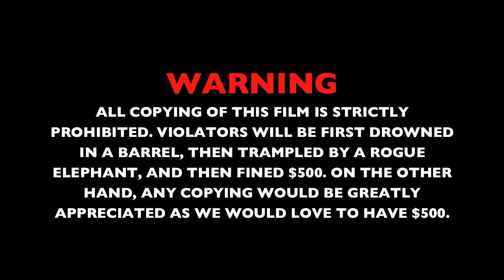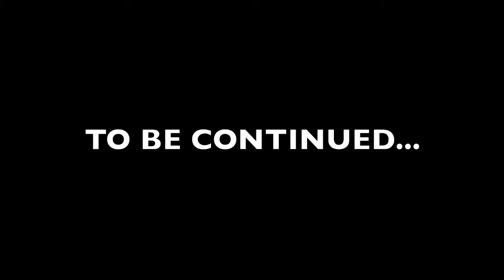Ice Fishing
This is an animation my brother and I made back in 2013 or so. We were inspired, I think, partly by Wallace and Gromit and partly by Patrick McManus' far-fetched ice-fishing yarns (found in "They Shoot Canoes, Don't They?")